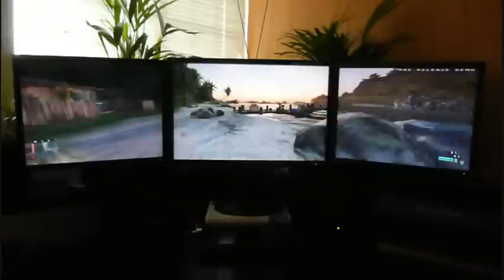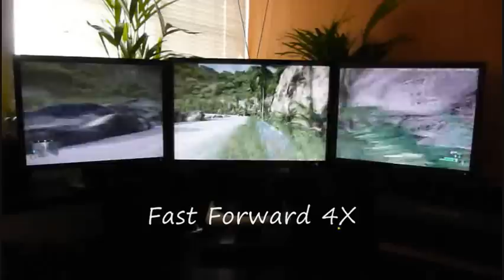Crysis on Triple Monitors [20" + 24" + 20"]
This is Crysis spanned across THREE MONITORS using SoftTH.

20" + 24" + 20" LCDs

Bezel and Wide Screen Aspect Ratio is compensated.

Graphic Settings: High

Computer Specifications:
Intel Core 2 Duo E6850 @ 3.0Ghz
MSI nVidia Geforce 8800GT OC @ 660Mhz
   passively cooled with an Accelero S1
ECS nVidia Geforce 8800GT OC @ 650Mhz
Abit IN9 32X-MAX nForce 680i SLI Motherboard
4GB PC6400 DDR2-800
Windows XP Professional
Samsung 245BW 1920x1200 24" LCD
2x Samsung 204B 1600x1200 20" LCD